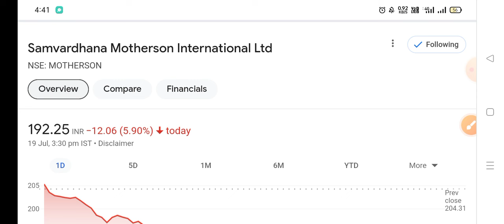motherson RTA रिपोर्ट आई . motherson sumi latest news । msumi share latest news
mothersumi stock latest news today
motherson sumi share latest news
mother sumi share news
mothersumi
mothersumi share
motherson sumi share news
motherson sumi news
motherson sumi stock analysis
mother sumi share news today